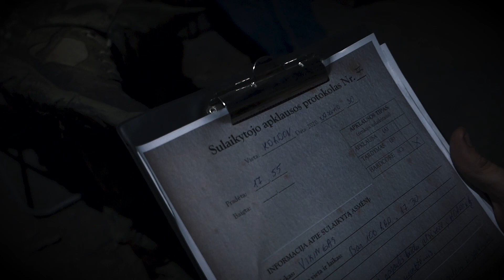Stalker Whispers 2020 Secret Files Apklausa 007 Tardymas Petia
StalkerWhispers 2020 Lietuva
P.S. Video neatitnka realių įvykių apklausos protokolas Vikingo ant stalo atsidūrė Fedia. Fedios apklausos nenufilmavom, o žmogžudys Vikingas išpjovė pusę garnizono ir pabėgo. Teko vardan siužeto linijos sukergti.
P.S.S.Tai vaidmenų žaidimas. Žmonės ir gyvūnai nenukenėjo bei nepatyrė kančių